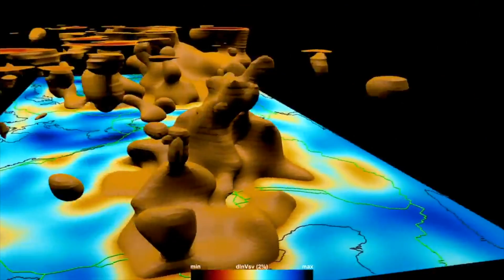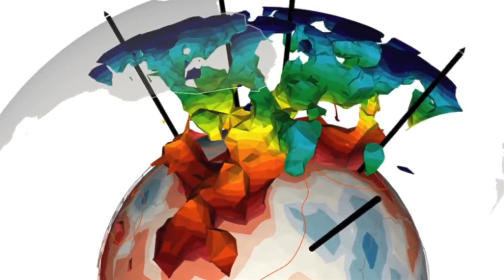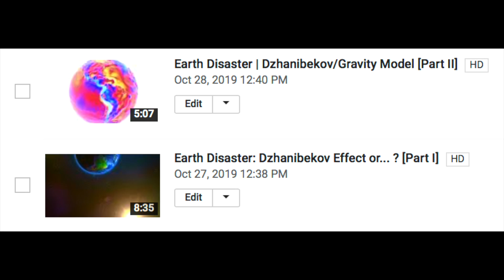Giant Waves | Disaster Series Follow-Up